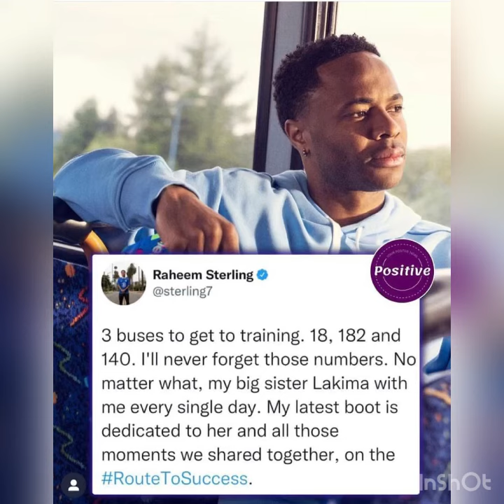Chelsea Footballer Raheem Sterling dedicates Football Boots his sister as a sigh of gratitude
Image CC @yourpositivenews